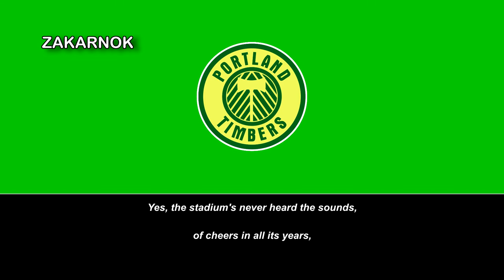Himno del Portland Timbers (Anthem of Portland Timbers)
Página oficial del club:
Los Portland Timbers son un equipo de fútbol de los Estados Unidos con sede en Portland, Oregón, fundado el 20 de marzo de 2009 cuando la Major League Soccer, principal categoría del deporte en el país, le otorgó a la ciudad una plaza de expansión para participar en la competición desde la temporada 2011. Pese a que el club se fundó en el año 2009, le debe su nombre y orígenes a la franquicia homónima que fue creada en 1975 como equipo de expansión de la North American Soccer League. Al momento de obtener la franquicia, el club jugaba en la USL First Division, segunda categoría del fútbol estadounidense en aquel momento.

Ejerce de local en el Providence Park, sede de la franquicia desde sus orígenes, y el cual cuenta con una capacidad para 25.218 espectadores, todos ellos sentados. El estadio, inaugurado en 1926, fue sometido por última vez a remodelaciones luego de que fuera aprobada la franquicia para Portland y así cumplir con las exigencias de la MLS.

Tiene como principal rivalidad a los Seattle Sounders, con quien disputa el Derby de la Cascadia. El enfrentamiento entre ambos clubes se remonta a la época en que los 2 equipos competían en la North American Soccer League. Otra clásica rivalidad de los Timbers es con el equipo canadiense de los Vancouver Whitecaps, también de la región de la Cascadia, con el que se enfrenta desde que ambos clubes coincidieran en la A League luego renombrada a USL First Division. Los 3 clubes compiten en la MLS como en la Copa Cascadia, torneo anual creado en 2004, en el que se consagra como campeón aquel equipo que sume más puntos en los enfrentamientos entre sí en la temporada regular. Desde 2011, año en que la franquicia se unió a la Major League Soccer, los Timbers se han coronado como campeones de este certamen en 2012.

Tras comenzar a competir en la MLS en 2011, los Timbers ganaron su primer título en 2013 cuando lograron conquistar la temporada regular de la Conferencia Oeste. A su vez, se convirtió en el primer campeón de la Major League Soccer de la región de la Cascadia cuando ganaron la MLS Cup 2015. En la final, jugada el 6 de diciembre, vencieron por 2 a 1 al Columbus Crew en el Mapfre Stadium de la ciudad de Columbus con goles de Diego Valeri y Rodney Wallace.